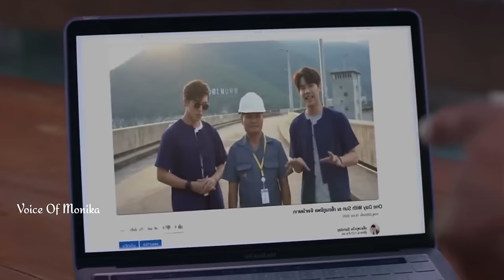Rude🔥 Starboy is too Arrogant to Admit that he Loves her Very Much ..Full Movie In Hindi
Billionaire and poor girl love story

Note :-( Any footage in this video has only been used to communicate a message to viewers )

Topic covered
Rude CEO school girl contact marriage
Korean drama contract marriage love story
forced marriage with innocent girl
Korean drama contract marriage hate but love
best contact marriage Korean drama in Hindi dubbed
Korean drama fake marriage love story
Korean drama innocent wife
heartless ceo poor girl Hindi explanation
Korean drama eco forced marriage
contract marriage hate but love Korean drama
angry eco poor girl Korean drama
romantic Chinese drama in Hindi dubbed
New Chinese drama Explanation
Thai love story drama explained in Hindi
revenge love story Chinese drama Hindi explanation
revenge love story Korean drama in Hindi
new Chinese drama eng sub
Korean and Chinese drama Hindi explanation
love contract Hindi explanation
hate but love story drama explained in Hindi
Hindi dubbed dramas explanation
revenge love Chinese drama
ruthless ceo tortures his innocent wife in bed
hate to love story drama
revenge Chinese drama explained